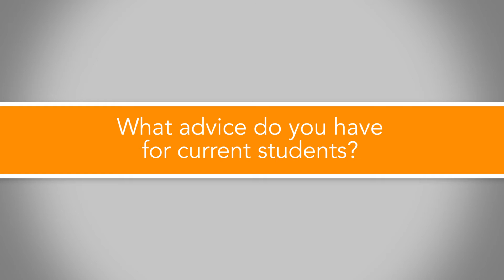Bucknell University: Speaking of Success with Amy Klement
In Bucknell University's "Speaking of Success" video series, accomplished alumni discuss how Bucknell prepared them for their careers and offer advice to students.